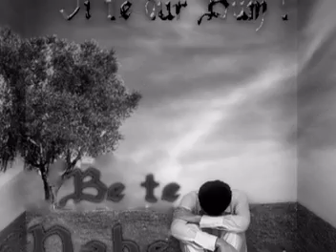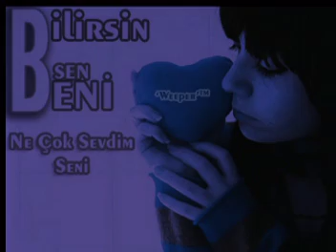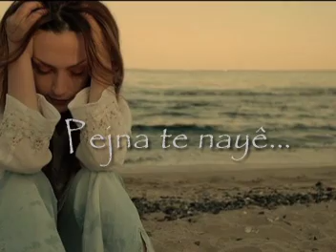Pejna te nayé..(SergoveN)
Pejna te naye aşk ask gül rose love dünya güzel sevgi 14 şubat sevgililer günü sevgili yanlızlık duygu sevimli can emirkan 2009 - demet akalin 2009 - murat boz 2009 - dj onur -2009 rober amed diyabekir canê cane cevat merwani Chopy ciwan heco cıwan heco comert koma çarnewa çar newa diyar dîyar Doqtor Rodî doktor rodi eylem ferhat tunç fiskaya gulê gule gulé gulistan perwer hekim sefkan Hemê Hecî heme heci hemé heci hesen şerif ibrahim rojhılat rojhilat kamkaras jan axin axîn jiyan jîyan kardeş türküler Karwan Rezgar kawa Koma Amed Koma Asmin Koma Azad Koma Azadi Koma Berxwedan Koma Çiya koma ciya cîya Koma Denge Azadi Koma Dengê Bırati Koma Denge Bırati Koma Dengê Jiyeni Koma Denge Jiyeni Koma Dilan & Heval Remzi - Rojda Koma Gulén Xerzan Koma Gulên Xerzan Koma Gulén Xerzan Koma Hemdem Koma Kevoke Aşiti Koma Mızgin Koma Nıştıman Koma Nujen Koma Orkesh Koma Rewşen Koma Rojhilat KOMA SOR Koma Vetan Koma Zerdeşté Kal Koma Zerdeştê kal Koma Zerdeşte Kal Kurdî Remiks Kurdî halay KURDISH HIP HOP Kurdish Top 10 Leyla Îşxan leyla işxan Murat Bektaş Nizamettin Arıç Osman Yılmaz Rezgar û Remezan Rojda Rojin rojîn Roni ronî Rotinda Serdar û Lewnd Seyidxan seyidxan Simar Sipane Xelat Sosin Stranê Newrozê Şehribana Kurdi Şevin Şıvan Perwer Tirej Xanemir Xelil Xemgin Xêro Ebbas Xero Ebbas Yekbun Zilan û Derman Zınar Sozdar Zuher Cemil ahmet kaya aynur hazro hataro doğan beytocan grup yorum cıwan heco delil dilaner rotinda hemê heci jiyan kardeş türküler diyarbakır diyarbekir koma asmin koma amed koma azad koma dengeazadi kurdish hip hop kurdish rap kurdish rock karwan rezgar koma berxwedan koma wetan vetan rojda sosın dino jan axin koma hemdem diyarbakır diyar ibrahim rojhılat kawa doğu şıvan perwer dawet kurdish music no war jı şer ra na serkeftın bi kurdî clip klip govend,Nemire Lawik,şire,Yare,Ez keçim keça kurdan im,Can weza,Lawike Metini,Nesrîn,Keçe Kurdan,Dar hejiroke,kürtce,kurmanci ahmedo,ehmedo,bir gönüle aşk girince,can weza,darhejiroke,dewo dewo,yoluna yoldaş olam,usluc,veda,yare,sire,ıhlamurlar altında,Yummayın Kirpiklerini,oy gelin,sevdalı gelin,aşkın şarabın gönül yarası,kardeş türküler,hızlı,nişan,kına,gecesi,kürt kızı,aynur,doğan,roni,aydınlık,nupel,nüp el rojda,rojin,mikail aslan,ahmet aslan,zelemele,munzuro,dersimo haymana kulu konya cihanbeyli govend sergoven buke delal hesiko diyar yunaklı ibo Sergoven HaymanaAurelio Kavga - kral tv - show tv - trt - haber - beni ara - ibo popstar - türkei - sezen aksu 2009 - mustafa sandal 2009 - kivircik ali -cem yilmaz - fußball - süper ses - Mc HakanO - Bela - Linken Park 2008 Basel - Nazan Öncel 2009 - Beyaz Show 2009 - Haciyatmaz 2009 - Selcuk Sahin 2009 - Hande Yener 2009 - Murat Basaran 2009 - Cankan - Ibo Show - Koca Kafalar - Koca Kafa - Beyaz Show - Öykü & Berk - Yildiz Tilbe 2009 - Boys Anilar 2009 Tomakinler 2009 - Promotion 2009- Kavak Yeller 2009 - Recep Ivedik 2 Tatilde - Dj 2009 - Remixler - Hakan - Murat - Galatasaray - Fenerbahce 2009- Besiktas 2009 - Müzikler 2009 - Yeni Hezdikim Ez jeti hezdikim Ask Sevgi Evinadilemin dilek seni ask hbi2k youtube comments homophobia seviyorum orhan ölmez ez te pir hezdikim love you ic liebe dich je taime offff almanca türkçe karışık müzik süper 2009- Slow - Damar Parcalar 2009 - Damar Sarkilar - Ask - Sevgi - Siir - Gülüm - Bu Nasil Ayrilik 2008 - Sedar Ortac 2009- Full Kalite - Yaprak Dökümü 100. Bölüm Fragmanı - Yaprak Dökümü 101. Bölüm Fragmanı - Yaprak Dökümü 102. Bölüm Fragmanı - Yaprak Dökümü 103. Bölüm Fragman - Yaprak Dökümü 104. Bölüm Fragmanı - Yaprak Dökümü 105. Bölüm Fragmanı Kavak Yelleri 74. Bölüm Fragman - Kavak Yelleri 75. Bölüm Fragman - Kavak Yelleri 76. Bölüm Fragman - Kavak Yelleri 77. Bölüm Fragman - Kavak Yelleri 78. Bölüm Fragman - Aşk-ı Memnu 20- Bölüm Fragman - Aşk-ı Memnu 21- Bölüm Fragman - Aşk-ı Memnu 22- Bölüm Fragman - Aşk-ı Memnu 23- Bölüm Fragman Asi 60. Bölüm Fragman Asi 61. Bölüm Fragman Yaprak Dökümü Final Gülşen işiltili 2009, gülsen 2009 gülsen 2009 video klip gülsen 2009 özcan deniz 2009 ferhat göcer 2009 Nazan Öncel 2009 Nazan Öncel 2009 Nazan Öncel Hatrina sustum ilk kez 2009 - yemekteyiz show tv 2009 yemekteyiz varmisin yokmusun 2009 yemekteyiz baba ocagi 2009 doludizgin yillari fragman yalan dünya benim annem bir melek fragman avrupa yakasi yilbasi 2009 avrupa yakasi fragamn 2009 burhan altintop 2009 arog 2009 osmanli cumhuriyeti 2009 muro 2009 recep ivedik 2009 issiz adam izle indir 2009 kücük kadinlar fragman 2009 hazal kaya 2009 kivanc tatlitug 2009 beren saat 2009 aski memnu 2009 ask sevgi cetin oraner sevgililer günü nefret hasret aşk ayrılık